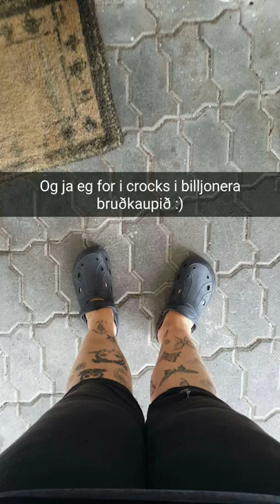Wedding for 30 chineese designers snapch.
My friend called me for a favor. To set up a wedding for chineese designers with 30 other designer friends that were visiting iceland for just 4 days. Yes I got 2 days to set the whole thing up so It became very hectic and funny. But it managed and the group went home to china very happy.